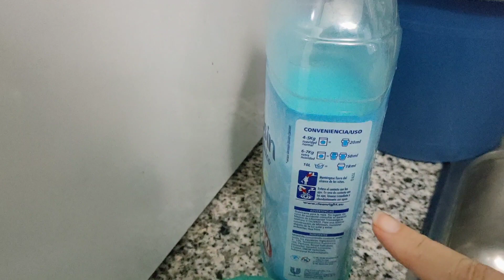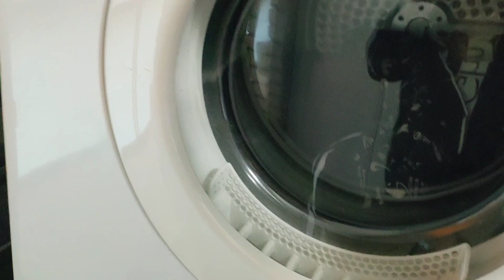Ahorrarás mucho suavizante con este truco🥰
Ahorrarás mucho suavizante con este truco LaDama7​ Maquillaje​ Damatizate​ manualidades​

Aquí os dejo los enlaces a mis Tiendas, en la primera encontrarás todo lo relacionado con el dia a dia. Y en la segunda encontrarás todo para tu perro:

Si tienes alguna duda o petición déjame tu comentario.

Gracias

Cámara con la que grabo